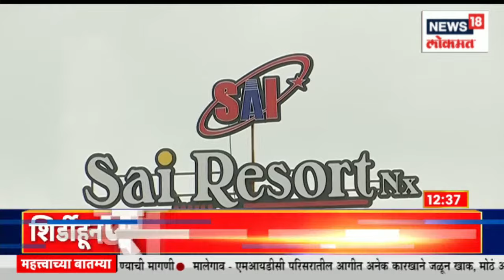Mudda Maharashtracha @12 PM | टोपे देशातील सर्वोत्तम आरोग्यमंत्री- Supriya Sule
The two-day churning camp of NCP started yesterday. Sharad Pawar is going to attend the convention of NCP today.

राष्ट्रवादी काँग्रेसच्या दोन दिवसीय मंथन शिबीराला काल पासून सुरूवात झाली. आज शरद पवार राष्ट्रवादीच्या अधिवेशनाला हजेरी लावणार आहेत.
n18oc_news